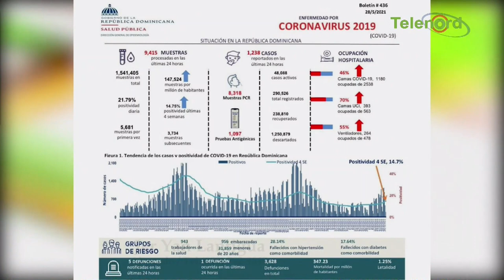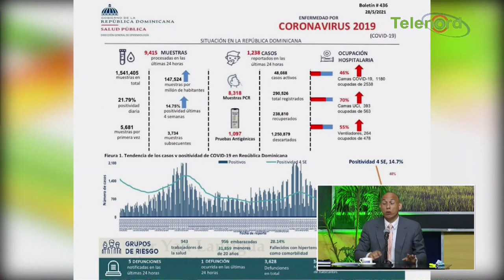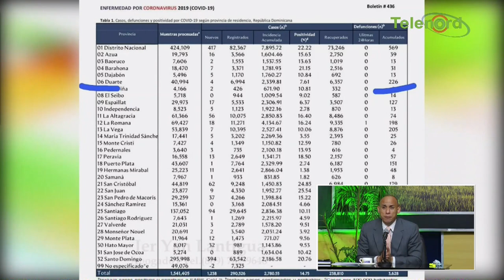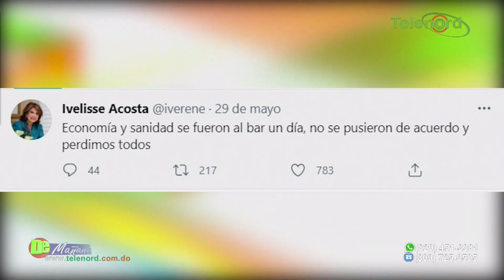Para controlar el teteo gobierno debe prohibir consumo de alcohol en bares y colmadones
Para controlar el teteo gobierno debe prohibir consumo de alcohol en bares y colmadones dice Jer Yan Lantigua